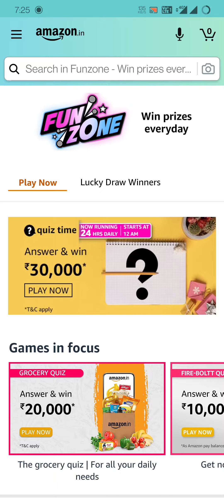Amazon Sudoku | Level up your Brain Quiz Answers Today | July 1, 2021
amazon quiz
quiz time